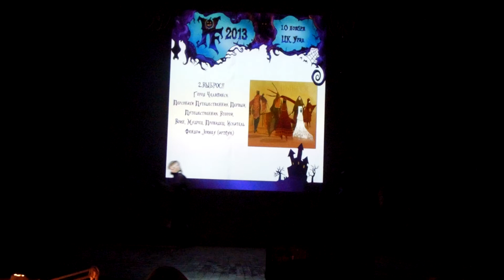Halloween Fest - 2013 - 02 ВЫБРОС! - Journey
(Командное ориджинал дефиле)